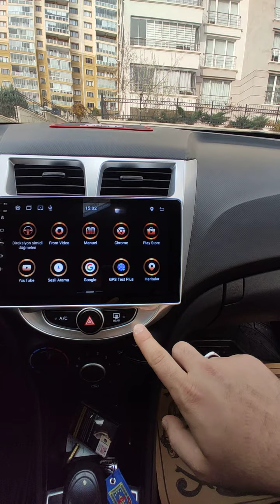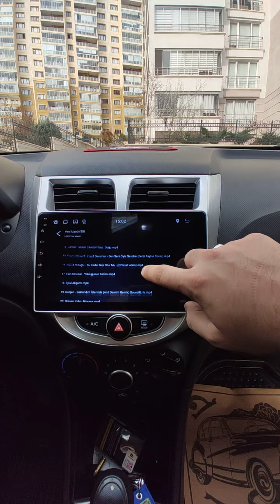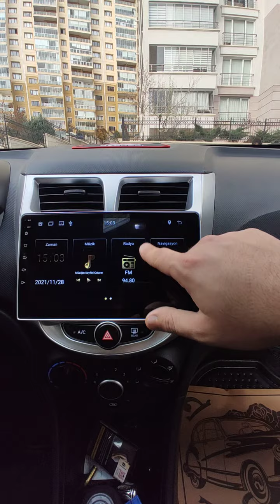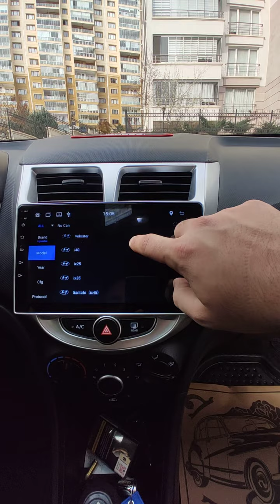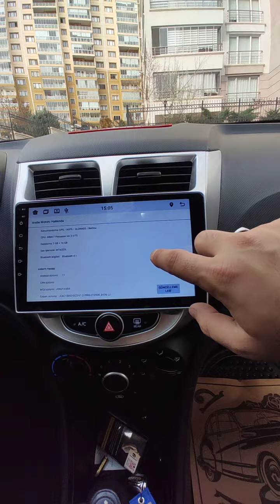Hyundai Accent Blue Multimedia uygulama